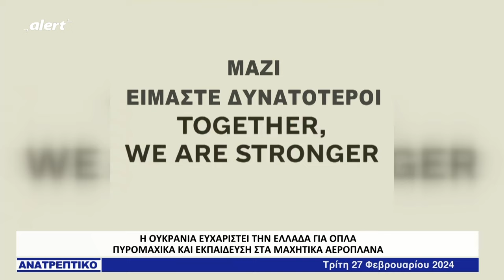Η Ελλάδα μένει ανοχύρωτη και οι Ουκρανοί μας "ευχαριστούν" που τους στέλνουμε τα όπλα μας